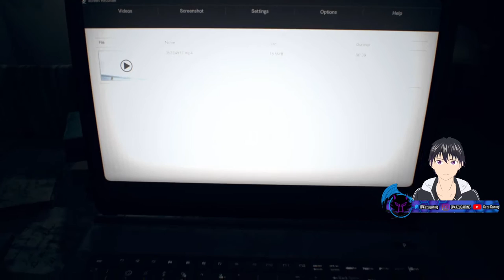[Archive] Endurance stream #1 - Resident Evil 7